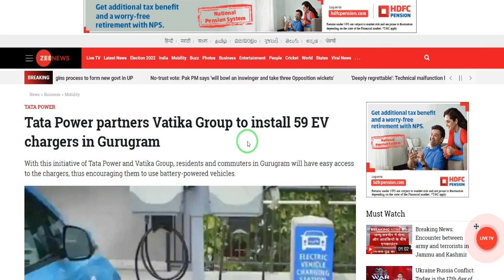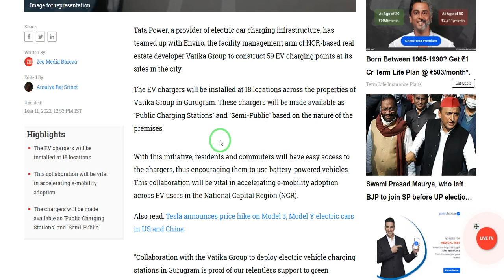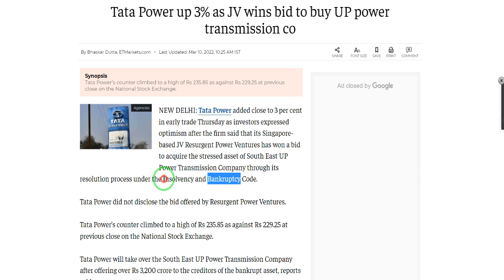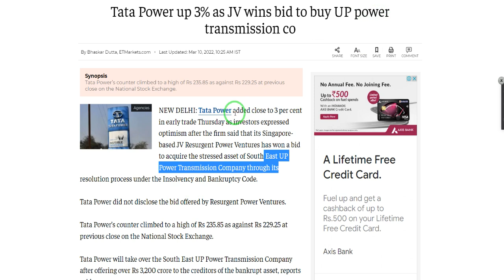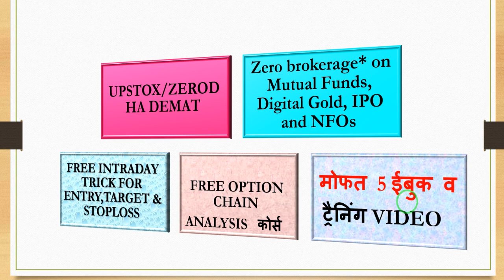TATA POWER NEWS पुन्हा एकदा उंच भरारी अभी नही तो कभी नही बातमी आली आणि भाव चढले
TATA ची बातमी आली आणि भाव चढले पुन्हा ह्या शेअर्स च्या किंमती वाढणार TATA POWER GOT THE ORDER OF MORE CHARGING STATION
📊शेअर मार्केटमध्ये पहिले ५० हजार  कसे गुंतवावे ??

U WAY MARATHI हे Youtube चॅनल मराठी बांधवांना शेअर मार्केट मधील महत्वाच्या गोष्टी जसे कि इंट्राडे ट्रेडिंग , शेअर मार्केटमध्ये गुंतवणूक कशी करावी ,डिमॅट अकाउंट  DEMAT ACCOUNT OPENING  BASICS OF SHARE MARKET ,STOCK MARKET FOR BEGINNERS  भविष्यातील गुंतवणूक LONG TERM INVESTMENT INTRADAY TRADING , OPTION TRADING , CALL & PUT  ट्रेडिंग ,NIFTY  ,BANKNIFTY  DETAILS , शेअर मार्केटच्या लेटेस्ट बातम्या ,SHARE MARKET LATEST NEWS, COMMODITY TRADING,share market marathi information,  व स्टॉक मार्केटमधून कसे पैसे कमवता येईल याची माहिती या चॅनेलद्वारे दिली आहे.

This channel gives you details from start to end of stock market like demat account opening ,best brokerand Their comparison with Brokerages charges